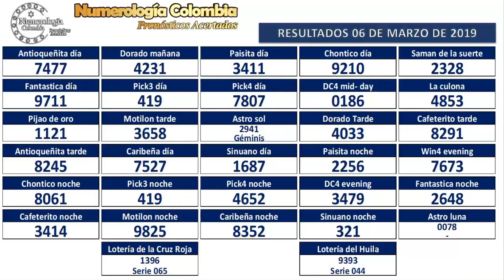Predicción tres cifras para hoy 07 de Marzo de 2019